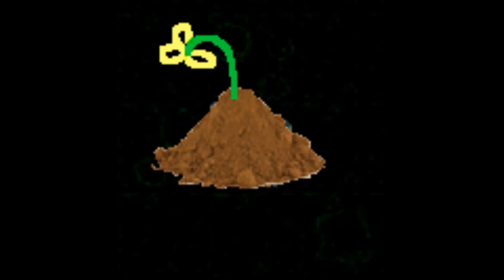Royal Jelly [DCSS]